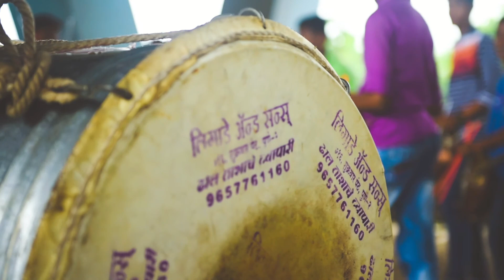Drums of Bombay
When you're driving through Bombay on a Sunday morning this is a site you'd often see, under many flyovers. The Drummers of Bombay men women and often young adults come together in orchestra and preform for projects but mostly for their joy.